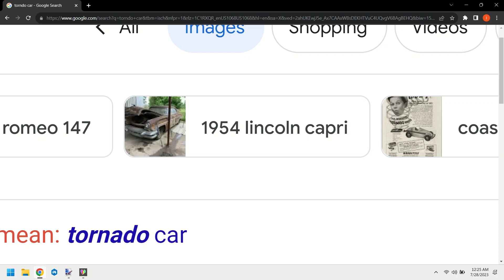THIS IS WHY I HATE THOSE TABS!!!!!!😭😭😭😭😭😭😭😡😡😡😡😡😡😡😡😡😡😡🤬🤬🤬🤬🤬🤬🤬🤬🤬🤬🤬🤬🤬🤬🤬🤬🤬🤬🤬